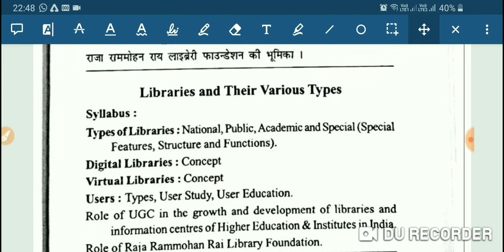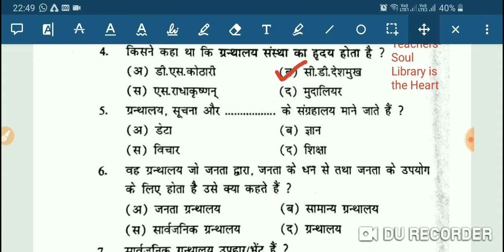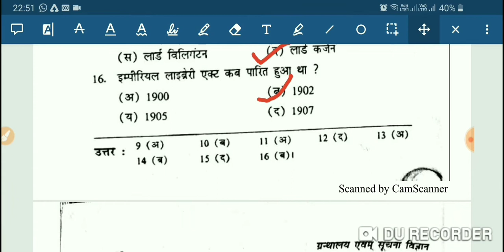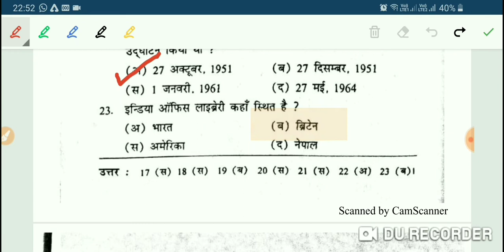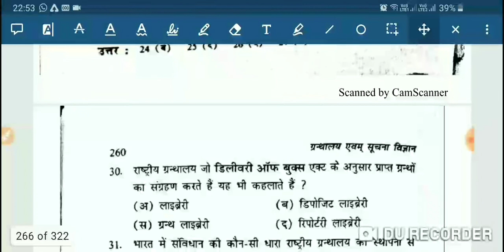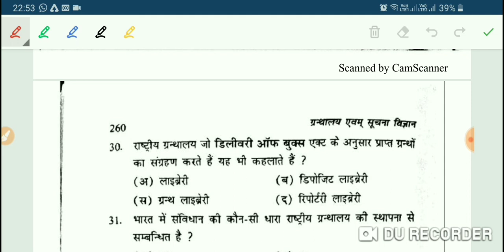Library Science MCQ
Library Science MCQ Question Answer series for  librarian Dsssb Delhi university KVS NVS Punjab Bihar exams 2021
most asked librarian important question series
पुस्तकालय विज्ञान प्रश्नोत्तरी
best library science channel for library professionalslibrary science classes library science lecture rajasthan rmsssb librarian study point classes
library science basic questions and answers Librarian old question paper insigia
ਲਾਇਬ੍ਰੇਰੀ ਵਿਗਿਆਨ ਸਵਾਲ ਦੇ ਜਵਾਬ
ਪੰਜਾਬ ਲਾਇਬ੍ਰੇਰੀਅਨ ਪ੍ਰਸ਼ਨ ਉੱਤਰ
ਪੰਜਾਬ ਲਾਇਬ੍ਰੇਰੀਅਨ ਤਿਆਰੀ
গ্রন্থাগারিক প্রস্তুতি
গ্রন্থাগার বিজ্ঞান প্রশ্নের উত্তর
গ্রন্থাগারিক প্রশ্ন
நூலக அறிவியல்
நூலக அறிவியல் கேள்வி பதில்
நூலகர் தயாரிப்

LibraryScienceMCQ NTADelhiuniversitylibraryscience Libraryquestionanswers Library Objective Question and Answer, Library and information Science question and answer Helpful for UGC NET.